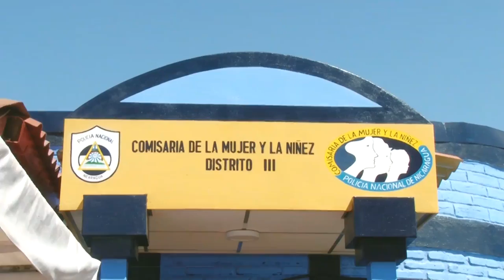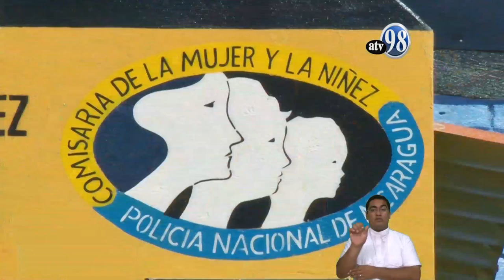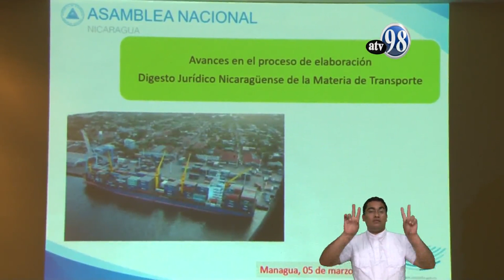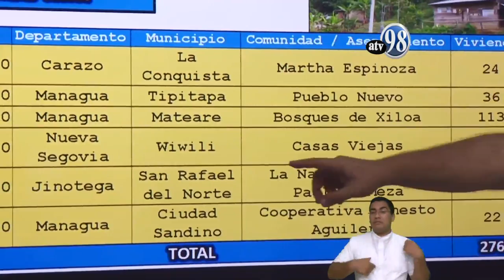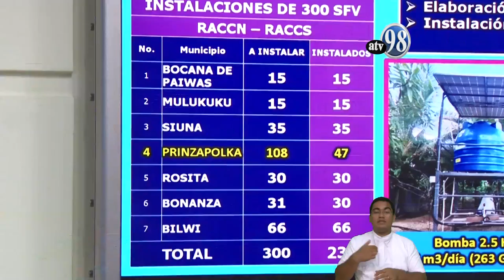NOTICIERO ATV JUEVES 5 DE MARZO 2020